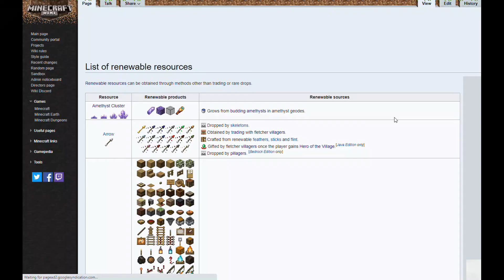Easiest Way To Find Diamonds In 1.17!!! Clay Method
In this video I will show the popular clay method for finding diamonds which recently changed in 1.17.
Clay Method by Matthew Bolan